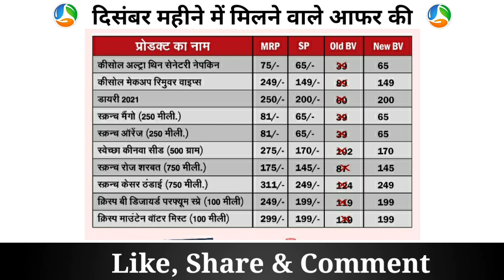RCM कंपनी दे रही है 100% BV दिसंबर बड़ा धमाका बिज़नेस वॉल्यूम लूटो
rcm
rcm business
rcm business health guard
rcm health guard
rcm health guard price
health guard rcm
kc chhabra rcm
rcm kc chhabra
rcm
rcm business
rcm business news
rcm latest update
rcm rcm news daily
rcm business plan
rcm business plan video